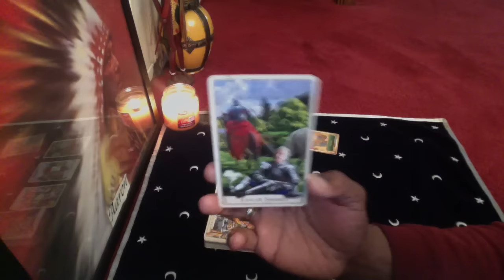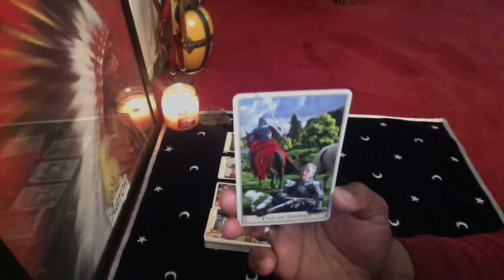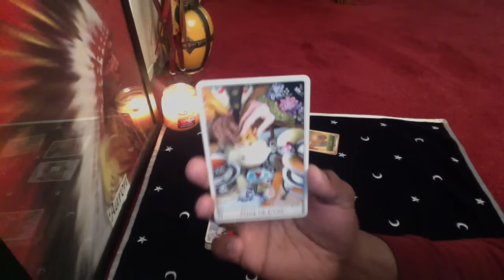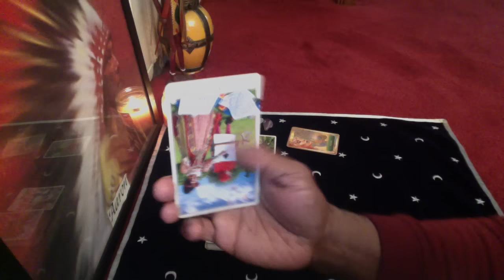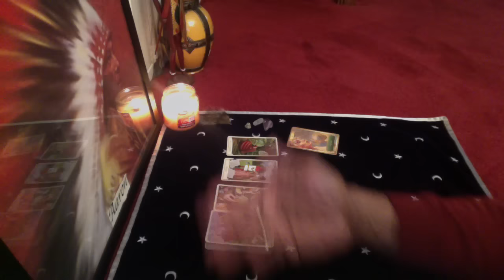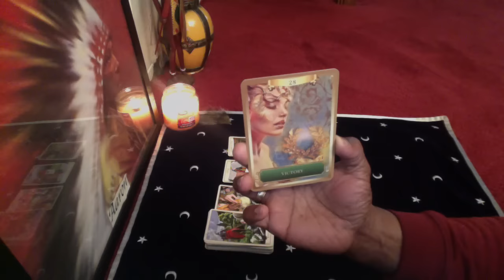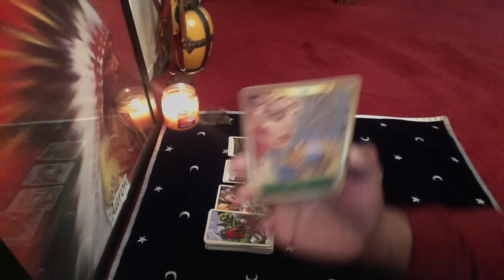SCORPIO GENERAL READING MAR 14th-20th 2016